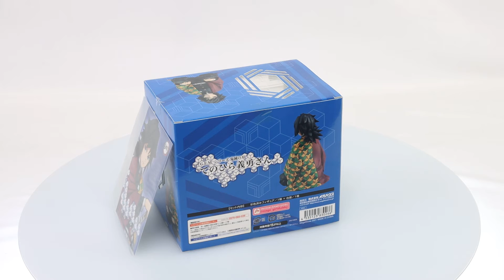Demon Slayer G.E.M. Palm Size Giyu (With Gift) Figure Box Video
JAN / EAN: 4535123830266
Product Name: G.E.M. Palm Size Giyu (With Gift)
Series: Demon Slayer
Manufacturer: Megahouse
From popular big hit anime series "Demon Slayer: Kimetsu no Yaiba", we are finally launching suparlative swordman, Giyu Tomioka. You can see his calm personality from his apperance. The size and scale is the same as other Palm-size Demon Slayer sereis therefore please collect them all. A special photo sheet will be included as a bonus.